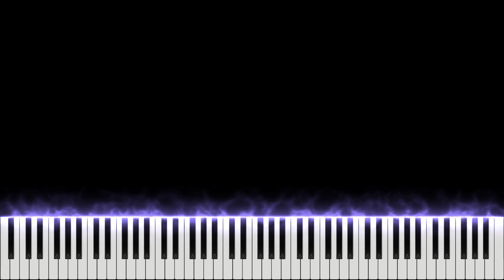Improvise On Piano || Synthesia MIDI Tutorial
I stumbled on a few keys but hey it's an improv.
Selftaught Pianist 📚
Synthesia playlist 🎹 (1,7K +)

piano improvise
how to improvise on piano
a minor piano improvise
a minor key
a minor piano
a minor synthesia
easy improvise
easy improv
piano tutorial
piano midi
piano lesson